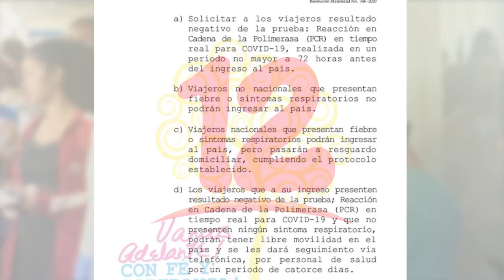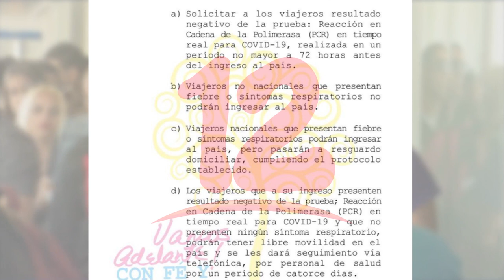Gobierno reanuda vuelos comerciales en el aeropuerto de Managua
Bajo fuertes medidas sanitarias el gobierno anuncia reapertura del aeropuerto de Managua.